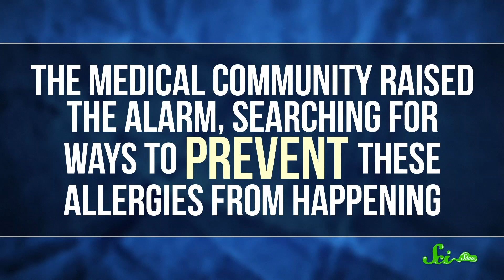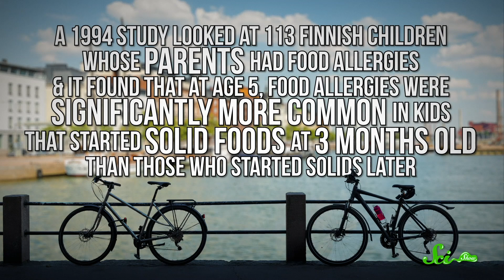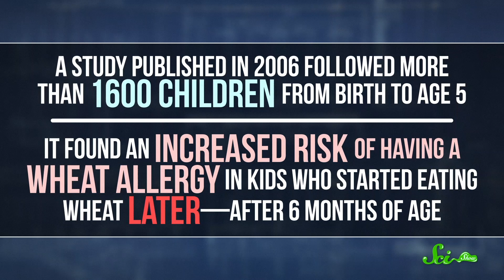We Were So Wrong about Allergies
Food allergies aren’t exactly rare, but previous attempts to prevent them may have actually made them more common than they would have been otherwise.